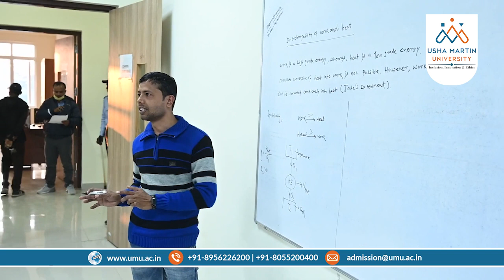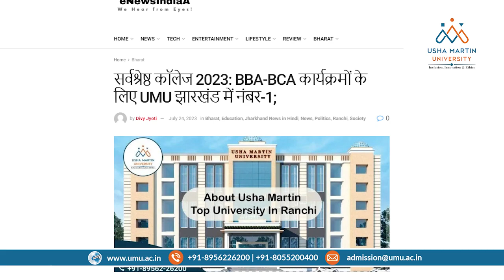UMU Ranked No.1 College For BBA and BCA Programme In Jharkhand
Open Magazine Best Colleges 2023 Rankings: Usha Martin University ranks no. 1 in Jharkhand for BBA, BCA

Ranchi, July 22: Usha Martin University (UMU), Jharkhand has secured the coveted title of the best university in Jharkhand for its BBA and BCA programmes in the Open Magazine Best Colleges 2023 Rankings.

Additionally, the UMU secured 2nd place in the state for its engineering programmes in the Open Magazine Best Colleges 2023 Rankings.

Recognised by the University Grants Commision (UGC), Usha Martin University is ISO 9001:2015 Certified. A Member of Association of Indian Universities (AIU), the University is being conferred E-Lead certification by QS I Gauge. Additionally, UMU is the first university in Jharkhand to be certified for digital competence.

Commenting on the recent achievements, Chairman Hemant Goyal expressed immense pride in the university’s academic prowess and dedicated faculty.

“These accolades affirm our commitment to providing a nurturing and intellectually stimulating environment for our students. We are deeply honoured to be recognised as the premier university for BBA and BCA programmes and the second-best for engineering in Jharkhand in the Open Magazine Best Colleges 2023 Rankings,” Goyal said.

“Moreover, the E-Lead certification underscores our dedication to embracing technological advancements and cultivating digital competence among our students, preparing them to excel in an increasingly digital world,” he added.

As Usha Martin University continues to lead the charge in the education sector, the institution remains steadfast in its mission to empower students with the knowledge, skills, and confidence needed to make a positive impact on society.

The university provides a comprehensive range of diploma, undergraduate, postgraduate, integrated, and doctoral courses, including but not limited to Arts & Humanities, Agriculture, Journalism and Mass Communication, Engineering & Applied Sciences, Business Management & Commerce, Computing & Information Technology, Law, and Vocational Sciences.